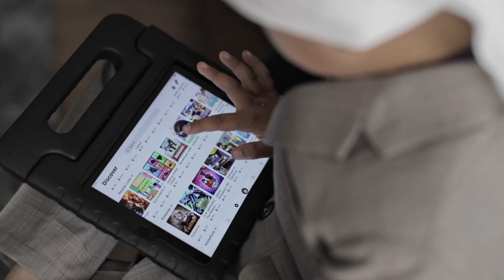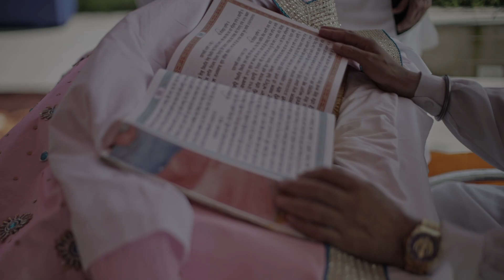Aman Alejandra Wedding